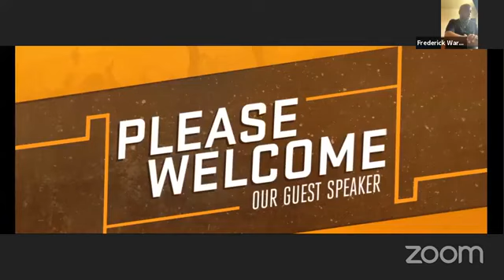Hearing the Voice of God Part 5 w/special guest Pastor Lonney Davis